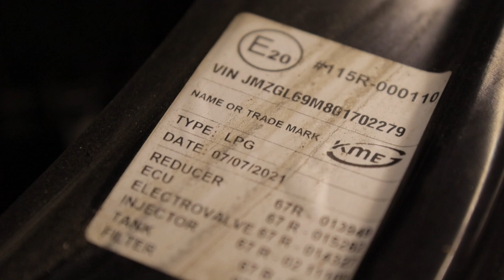Mazda 6 SkyActive | LPG Majster S03E70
Mazda 6 SkyActive z wyłączanymi 2 cylindrami to nie przeszkoda dla warsztatu GAZ-ELEK. KME NEVO-SKY Direct 2 i wtryskiwacze HAWK idealnie współpracuj z technologią SkyActive w tym kombiaku.

GAZ-ELEK To Autoryzowany Warsztat KME w okolicy Gdańska, a dokładniej w Starogardzie Gdańskim.
Maciej Zinka razem z Irkiem i zespołem zaufanych mechaników oferuje szeroki zakres usług. Poza profesjonalnym serwisem, i montażem instalacji gazowych, są to między innymi naprawy pojazdów czy kompleksowa diagnostyka wielu znanych marek.

Gaz-Elek
Maciej Zinka

ul. Klonowa 7,
Kokoszkowy
Starogard Gdanski

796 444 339